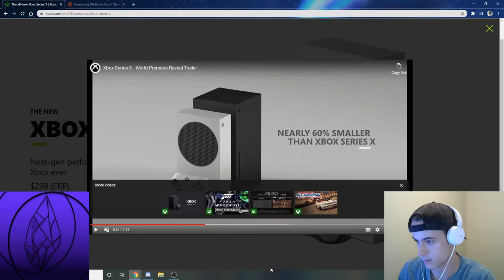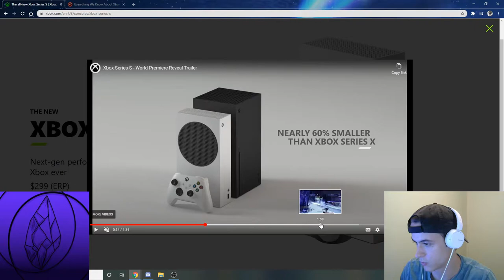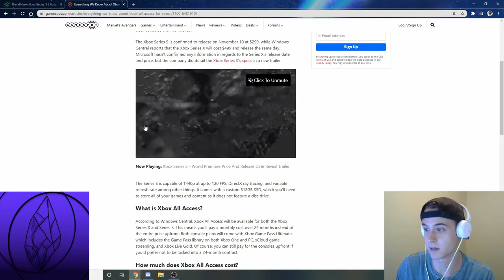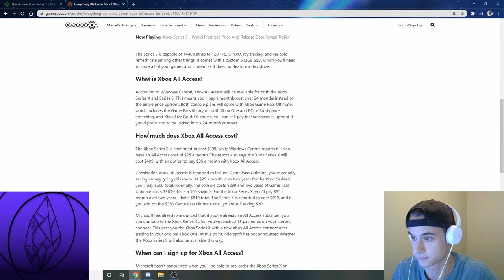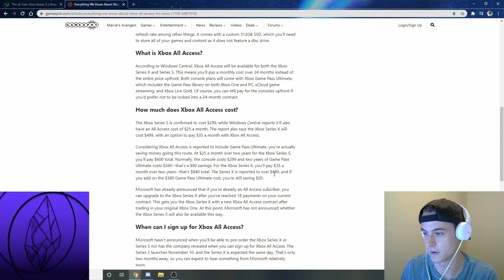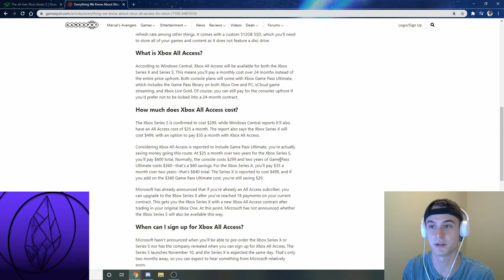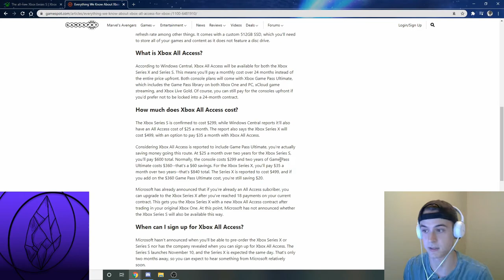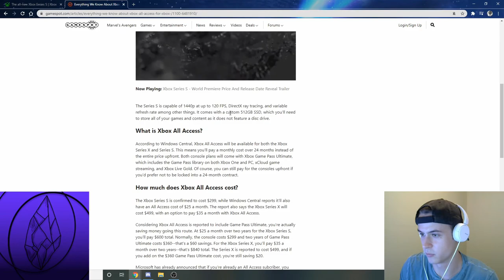Sony is in Trouble this Generation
Xbox just dropped a bomb on Sony and the PS5. How will they respond later this week?